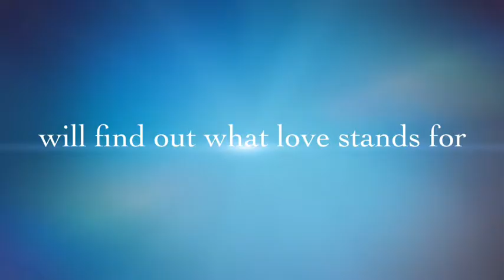A day at the barn movie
My first trailer hope you like it